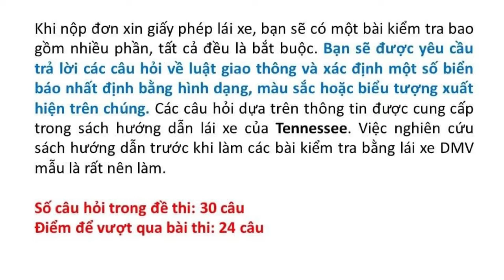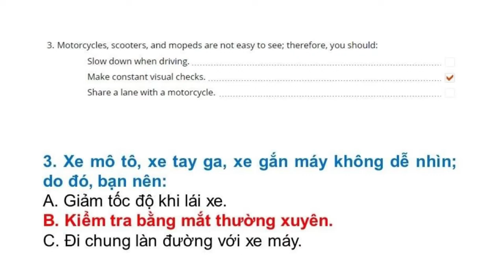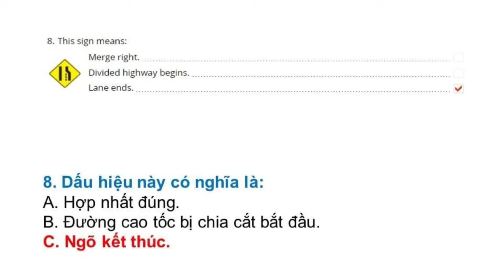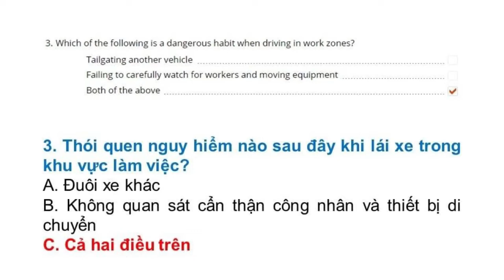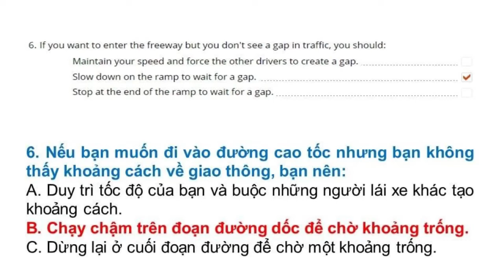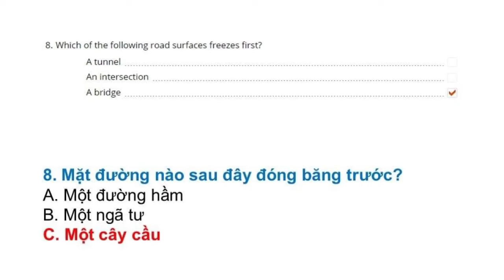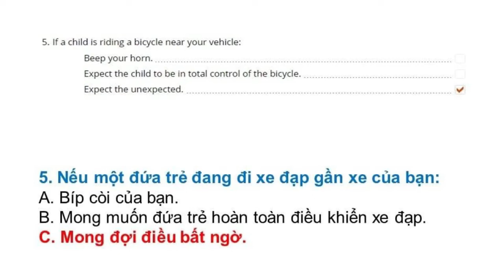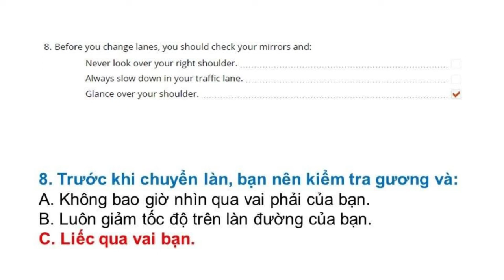Đề thi Lý Thuyết lái xe tại Mỹ bang Tennessee 2022 - Đề 1 (Song ngữ Anh - Việt)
Đề thi lái xe tại bang Tennessee được Thắng tổng hợp từ DMV tại Tennessee. Trọn bộ gồm  8 đề:

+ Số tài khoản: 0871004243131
+ Ngân hàng: Vietcombank
+ Chủ tài khoản: Phan Hoàn Thắng